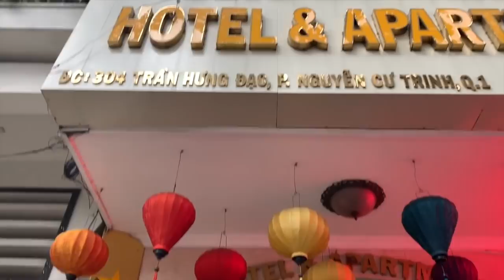Chiếc ghế "Công tử Bạc Liêu" của con rể "ông vua cải lương" Thành Được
"Ông vua đồ cổ" Hoàng Văn Cường, người được cho là đang sỡ hữu 5 nơi trưng bày với hàng chục nghìn món đồ cổ tổng trị giá mà theo ông Cường là khoảng 1 trăm triệu USD, tiếp tục đưa Lê Thân Thiện đến thăm nơi chứa đồ cổ trên đường Trần Hưng Đạo, quận 1, Sài Gòn.

Điề đặc biệt tại nơi đây, chúng ta được ngắm chiếc ghế từng được chính Công tử Bạc Liêu sử dụng hàng trăm năm trước. Ông Cường cũng tiết lộ, ông là con rể của "vua cải lương" Thành Được.